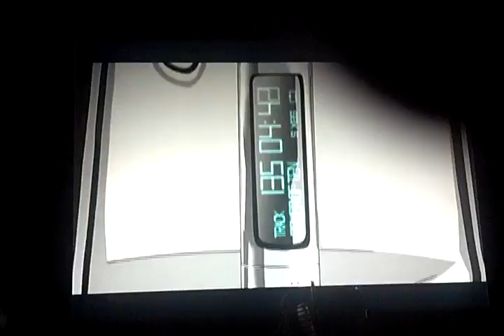Persona 3 fes mini playthough part 3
Here is my mini playthough of persona 3 fes on the PlayStation 3 enjoy and if you want me to do more of persona 3 fes playthough leave a commet